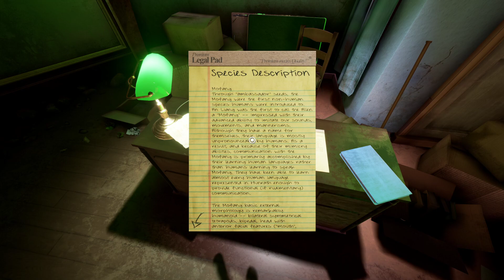Obduction Part 6 | I'm Far From Home And Scared